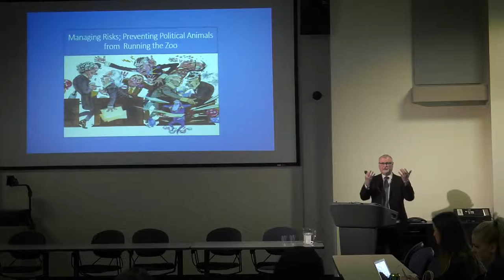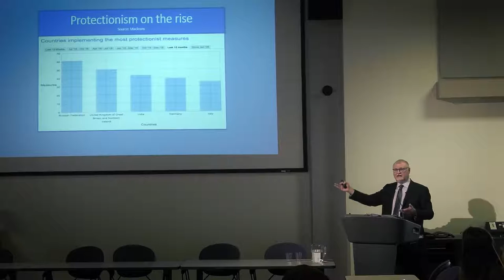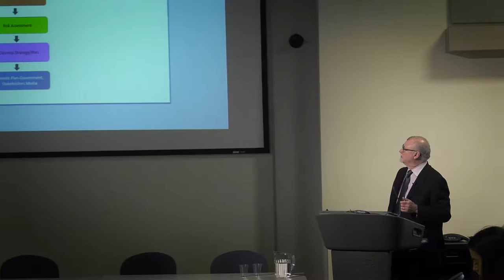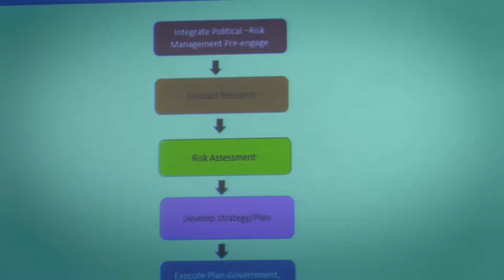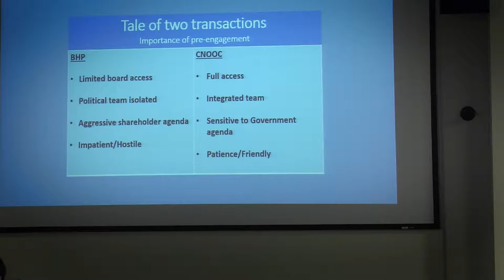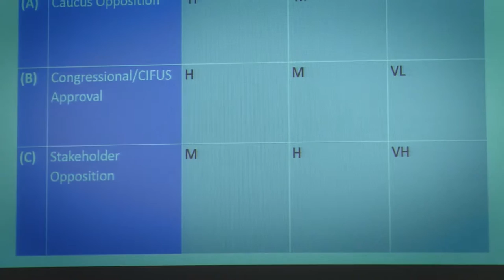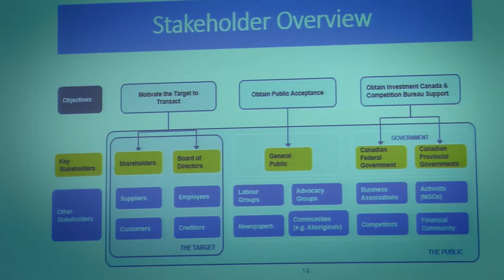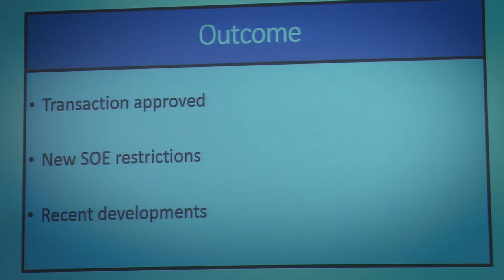Mike Coates - Queen's University Policy Speaker Series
"Managing Risk: Preventing political animals from running the zoo"

Mike Coates
President and CEO, Americas Region, Hill+Knowlton Strategies' Global Council

Filmed on Thursday March 9, 2017 at Queen's University Kingston